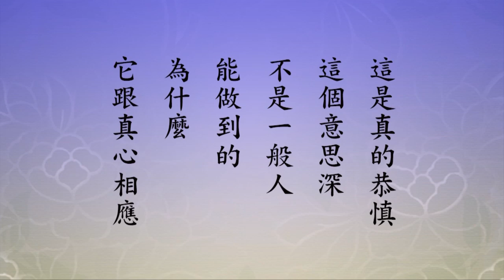淨空老法師｜我們細心觀察，觀察什麼？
所以這四個字我們一定要學，恭，恭敬；慎，慎重，一點都不能隨便；保守；執持。
我們看下面這一段，『恭慎保持』，「《漢譯》曰：我當奉持，當即中住」。「恭」是敬，「慎」是謹慎，是誠，也是安靜，靜的這個意思。

「《漢譯》當即中住」，即刻就中住，這都是恭慎兩個字的真實義「安住中道，是真恭慎」。恭敬到極處，心裡一個妄念都沒有，這是真的恭慎。
這個意思深，不是一般人能做到的，為什麼？它跟真心相應。一般人，我們細心觀察，觀察什麼？觀察念頭。

念頭生起來，禪宗很多人用這個方法，看念頭，念頭從哪來的？這一看這個念頭沒有了，這個念頭到哪去了？叫你把心用在這上面，不要用在別的上，慢慢之後就能得定。
妄念輕了，妄念少了，這就是有進步。真正妄念沒有了就開悟，豁然大悟。

「保持與保任同一保字」，佛家大乘經典裡面，保任用得最多，這個字的意思也很深。「宗門曰」，禪宗上說，「心心不異謂之保」。
念頭，前個念頭跟後個念頭是一個念頭，這叫保，你真的保持住了，這就是定。為什麼？心心沒有相同的，決定沒有相同的。

這個念頭極其微細，我們要知道，不知道這個話你不懂。心心就是念頭，前念滅後念生，它永遠不停，它停不住，而且速度非常的快，就是頻率很高。
我們從釋迦牟尼佛跟彌勒菩薩對話，我們就明白了。佛問彌勒，「心有所念」，這講凡夫心裡起個念頭，「幾念幾相識耶」，這是經文。

這句話問了三個問題，心有所念，這個念頭裡有多少細念？有多少相（相就是物質現象）？有多少識（識是心理現象）？問了三個問題。
彌勒菩薩回答，「拍手彈指之頃」，這一彈指，這一彈指有多少念頭？有「三十二億百千念」。百千是十萬，單位是用十萬，三十二億乘十萬，三百二十兆。

這一彈指，三百二十兆個念頭，就是心心心心，多少個心字？三百二十兆，一個接著一個。「念念成形」，形就是物質現象。
「形皆有識」，這個話說得好，這被現在科學家證明了。形是什麼？形就是物質現象。物質從哪裡來的？從念頭來的。

形皆有識就是每一個物質現象裡面都有受想行識，佛法講五蘊。
五蘊：色受想行識，色是指物質現象，受想行識是講精神現象，說明精神現象跟物質現象是一體，不能分，再小的物質現象都有受想行識，換句話說，它都能知道。
你要是真正搞清楚、搞明白了，我們想起心動念瞞著不讓人知道，不可能，為什麼？物質現象人家都看到。

2015/1/12